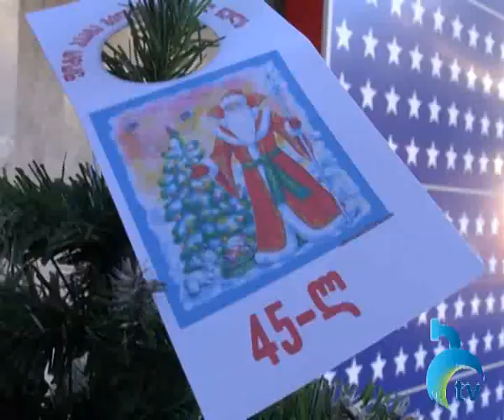"არ მოჭრა ნაძვი" - ნაძვის დაცვის დღე